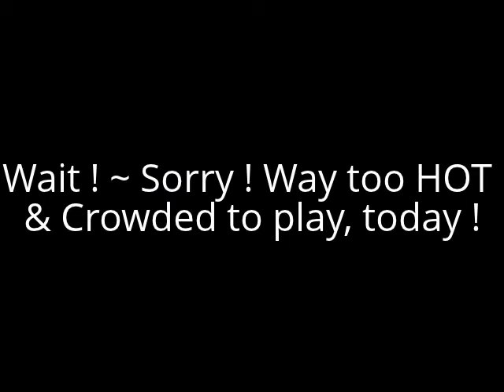Doug played w/"TwoCan Blue" on Memorial Day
We went to see our favorite musicians ~ "TwoCan Blue" on Memorial Day, But, this celebration at "Arubas" was way too crowded and way "TOO HOT" ... So, Doug Tessler played his recorder, for a few minutes and we enjoyed this Steve Miller song and one other ... and then, we went back to the car to go home & to cool off.
Hope you had a "cool" Memorial Day !